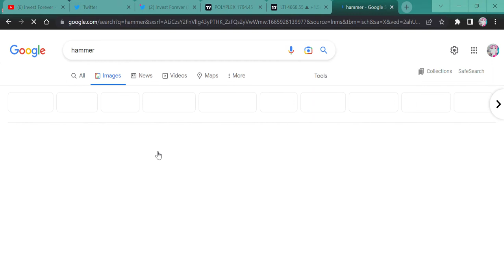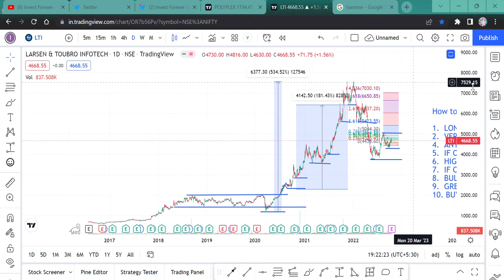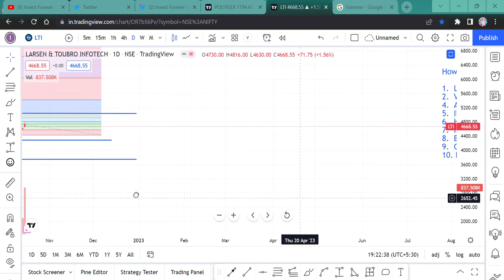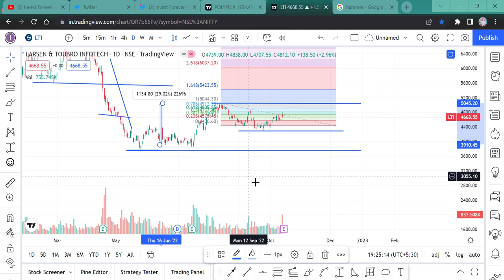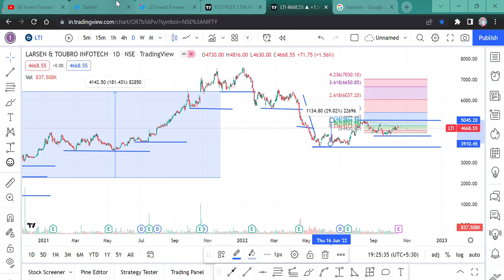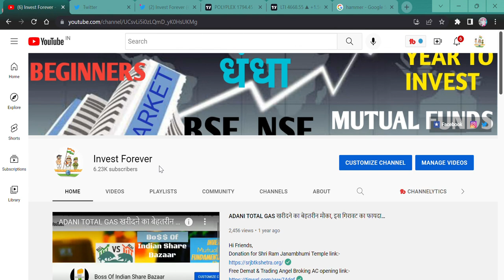How does" Hammer candlestick" works? A Bullish PATTERN. EARN MONEY GUARANTEED.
Hi Guys,
BEST CANDELESTICK PATTERN. BULLISH CANDELSTOCK PATTERN "HAMMER" TO MAKE MONEY. WATCH THE VIDEO TO NOTE IMPORTANT POINT.

SHORTS,
YOUTUBE SHORTS,
INVESTMENT TIME,
INVESTMENT,
MULTIBAGGER,
BONUS,
SPLIT,
DIVIDEND,
BUYBACK,
RIGHT ISSUE,
TENDER OFFER,
INTRADAY,
SWING TRADE,
POSITIONAL TRADE,
FUTURE OPTION,
BUSINESS NEWS,
INVEST FOREVER,
INTRADAY TIPS,
HOW TO EARN MONEY DAILY?,
NIFTY PREDICTION,
MARKET PREDICTION,
NIFTY OUTLOOK,
NIFTY50 OUTLOOK,
NIFTY NEWS
STOCK MAKRET NEWS NEXT WEEK,
BANK NIFTY,
BANK NIFTY PREDICTION,
DOW JONES,
NIFTY SMALLCAP,
NIFTY SMALLCAP PREDICTION,
NIFTY MIDCAP,
nifty bank,
NIFTY MIDCAP,
NIFTY SMALLCAP,
NIFTY50
EQUITY MARKET,
BULL RALLY,
DOW JONES,
MARKET RETRACEMENT,
50% RETURN IN JUST 6 MONTHS,

CANDLESTICK PATTERN,
BULLISH CANDLESTICK PATTERN,
HAMMER CANDLE,
BULLISH CANDLE HAMMER,
BULLISH HAMMER CANDLESTICK,
HOW HAMMER CANDLE WORKS?,
hammer pattern trading,
HOW TO TRADE HAMMER TRADING,
how to identify hammer candlestick,
candles hammer,
hammer candle forex,
how to trade inverted hammer candlestick,
what is hammer candlestick,
what happens after hammer candlestick,
is hammer candlestick bullish,
hammer candlestick explained,
hammer candle forex,
hammer top candlestick,

DUSSEHRA PICKS,
DUSSEHRA STOCKS,